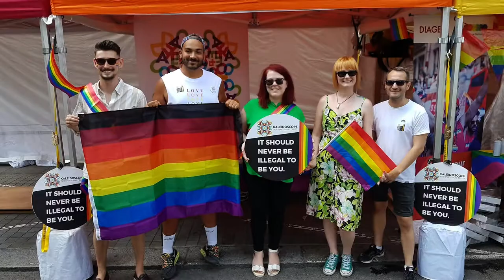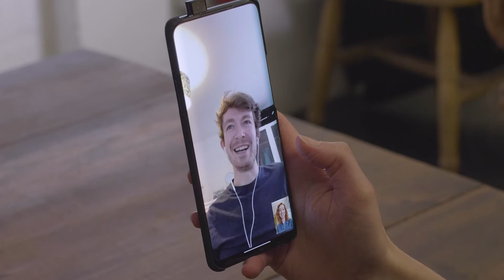Holly Newson Showreel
Presenter Showreel @PresenterStudio